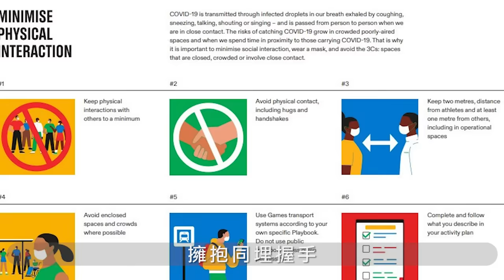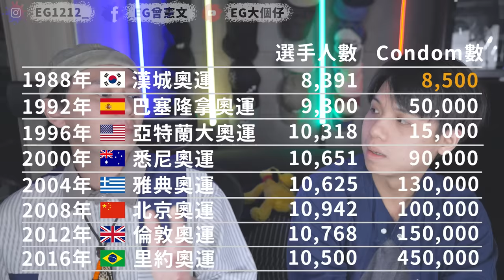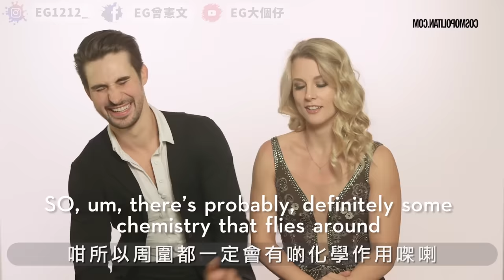淫亂的奧運村？！運動員爆料有七成選手會在奧運村"Hookup"！東京奧運派發１５萬個避孕套！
Qoute drom Matt:
按規定，任何選手在完成最後一場比賽後的48小時內需離開日本返國（今年特別規定）

今年比賽之後既48小時應該都好intense下lol

大家點睇！
先聲明裡面只係講有運動員話有7成人會發生性行為
唔係所有呀下！